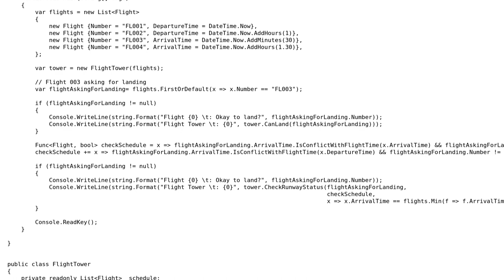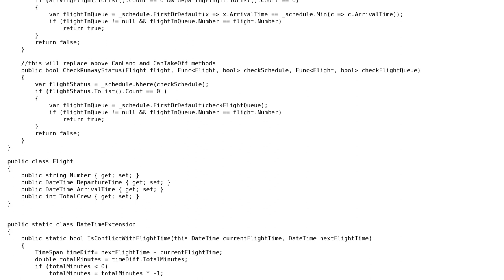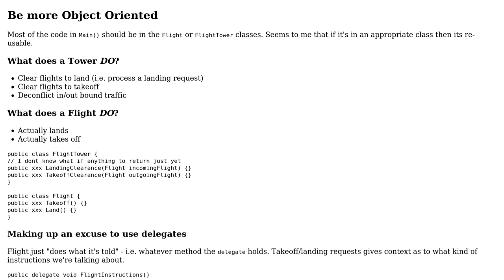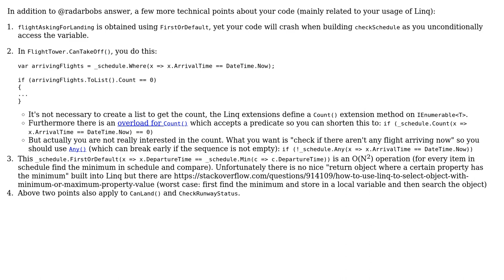Code Review: Implementation of delegates for flight operations (2 Solutions!!)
Code Review: Implementation of delegates for flight operations

With thanks & praise to God, and with thanks to the many people who have made this project possible! | Content (except music & images) licensed under CC BY-SA | Music | Images & others | With thanks to user radarbob user Jamal user gmail user user ChrisWue and the Stack Exchange Network Trademarks are property of their respective owners. You are responsible for your own actions.